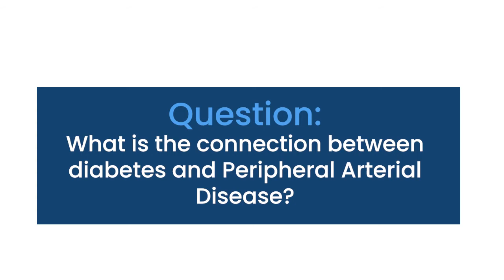What is the connection between diabetes and Peripheral Arterial Disease?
The connection between diabetes and Peripheral Arterial Disease (PAD) is such that when diabetic patients have increased glucose levels, or hyperglycemia, circulating in their blood, they are prone to developing atherosclerosis. Once they start forming plaque related to atherosclerotic disease, there is decreased blood flow to the feet, toes, hands, and fingers as well. This can cause wounds that are very difficult to heal, and ulcers that just won't go away, which leads to systemic and bone infections. This can ultimately require amputation.